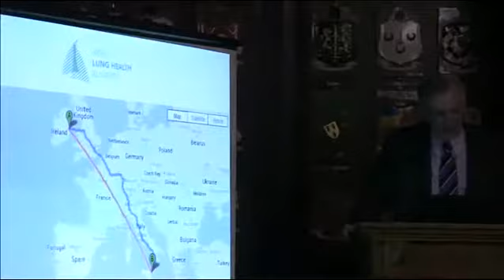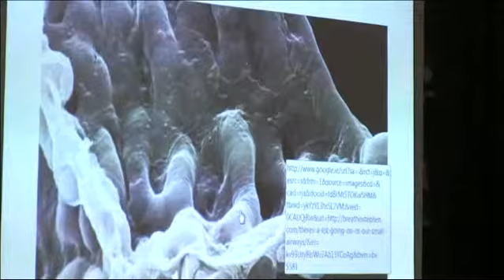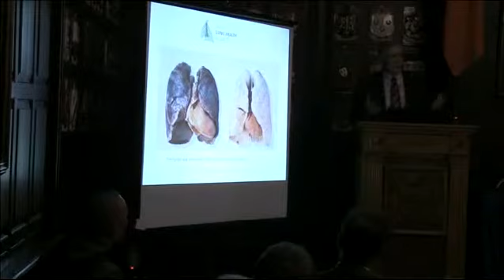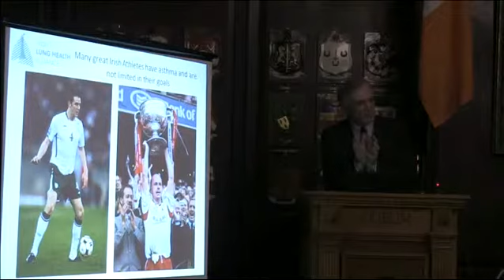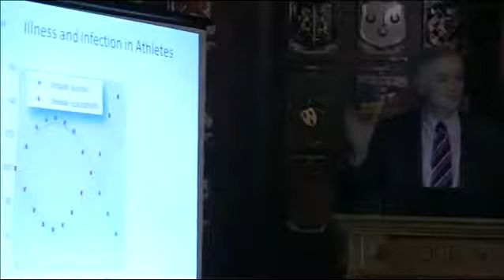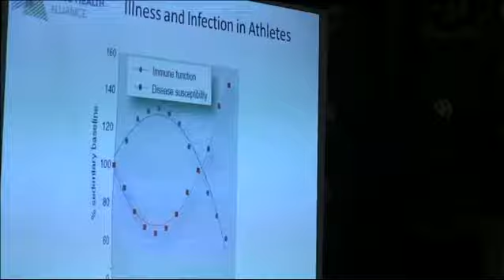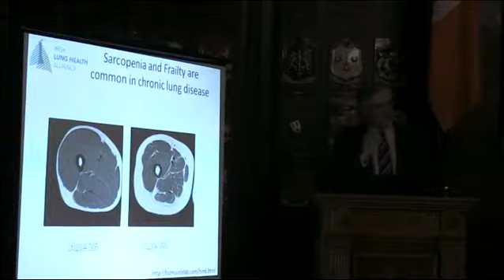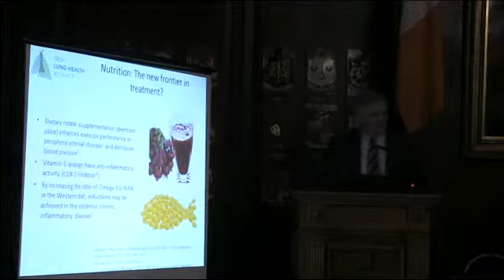Professor Sean Gaine, "Lung Health and Exercise"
Irish Lung Health Alliance - Maximising Your Lung Health